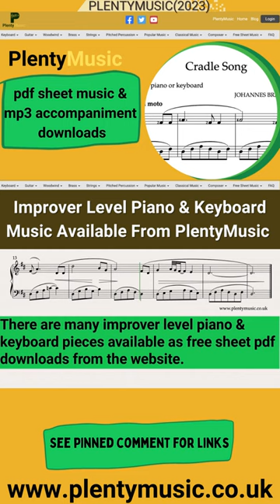Brahms J. | Lullaby (Cradle Song) arr. Improver Level Piano & Keyboard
This improverlevel music arrangement for piano or keyboard is available from PlentyMusic as a freesheetmusic score download. Brahms Lullaby or CradleSong is one of the best known and loved melodies from the classical repertoire.

The two part piano or keyboard arrangement download has suggested fingering and dynamics in place. Players should be aiming for a legato touch in their playing.

One of the most famous and loved melodies of what is often described as the classical music repertoire although Brahms should more accurately identified as a romantic composer.

The Cradle Song or Lullaby was composed by J. Brahms as the song “Weigenlied” and published in 1868.

There are many improver level piano & keyboard pieces available as free sheet pdf downloads from the PlentyMusic website. The music scores can be explored either on the website or our YouTube channel.

The realisation plays back at 84 quarter note crotchet beats to the minute.

Useful Links:

Brahms  J. | Cradle Song sheet music score:

Improver Piano & Keyboard  | PlentyMusic Website

pdf sheet music scores and mp3 accompaniments can be downloaded from the PlentyMusic website. Beginner, improver, intermediate and advanced level sheet music scores are available for many different musical instrument combinations. Music scores are written and presented in staff notation.  Free scores are available and many scores have accompaniments. Different performing styles are also represented on the PlentyMusic website from early times through to classical and popular.